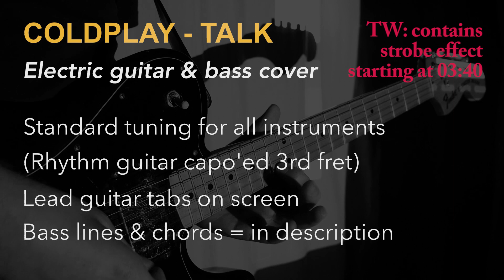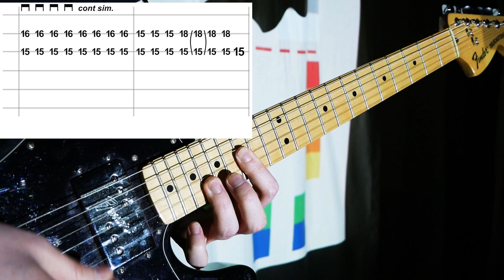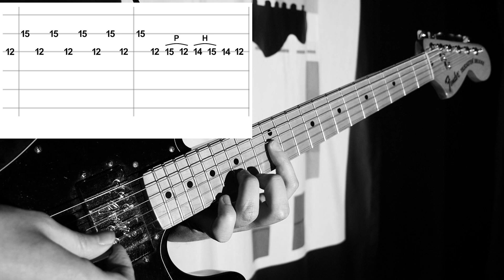Coldplay - Talk (guitar + bass cover/tutorial w on-screen tabs & tabs in description)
Bass tabs (standard tuning)

Intro/Chorus/Solo:
Phrase 1
G  -  -  -  -  -  -  -  -  |  -    -    -    -    -    -    -    -  |
D  -  -  -  -  -  -  -  -  |  -    -    -    -    -    -    -    -  |
A 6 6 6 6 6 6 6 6 | 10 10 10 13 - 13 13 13|
E  -  -  -  -  -  -  -  -  |  -    -    -    -    -    -    -    -  |
(constantly alternate between down & up stroke, ideally played with a pick)

Phrase 2
G  -  -  -  -  -  -  -  -  |  -  -  -  -  -  -  -  -  |
D  -  -  -  -  -  -  -  -  |  -  -  -  -  -  -  -  -  |
E  -  -  -  -  -  -  -  -  |  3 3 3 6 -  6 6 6 |

Intro: repeat phrase 1 after doing 1 & 2 once, then ...

Phrase 3
G  -  -  -  -  -  -  -  -  |  -  -  -  -  -  -  -  - |
D  -  -  -  -  -  -  -  -  |  -  -   -  -  -  -  -  - |
A 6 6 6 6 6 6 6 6 | 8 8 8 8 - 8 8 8 |
E  -  -  -  -  -  -  -  -  |  -  -  -  -  -  -  -  - |

Chorus 1: Play three rounds of phrase 1 and 2; then play phrase 1 once, phrase 3 once.
Chorus 2 and 3: Play phrase 3 twice at the end.
Chorus 3: Switch out phrase 2 of the second round with this:

Phrase 4
D 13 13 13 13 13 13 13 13  |    -    -     -    -     -  12  -  - |
A  -     -     -     -     -     -     -    - |    -    -     -    -     -    -    -  - |
E  -     -     -     -     -     -     -    - |    -    -      -   -     -     -   -  - |

Solo = same as intro.

Verse:
Recording has no bass guitar in the verses, except second half of second verse. Live though, Guy plays root notes on every chord change, like this:

Phrase 1
G  - - - - - - - - |  - - - - - - - - |
D  - - - - - - - - |  - - - - - - - - |
A 6 - - - - - - - |  - - - - - - - - |

Phrase 2
G  - - - - - - - - |  - - - - - - - - |
D  - - - - - - - - |  - - - - - - - - |
A 6 - - - - - - - | 8 - - - - - - - |
E  - - - - - - - - |  - - - - - - - - |

Phrase 3
G - - | - - - - - - - -  |  - - - - - - - - |
D - - | - - - - - - - -  |  - - - - - - - - |
A - - | - - - - - - - -  |  - - - - - - - - |

Play phrase 1 three times, phrase 2 once.
On the second round of the verse, add phrase 3 to the end of phrase 2.

The recording has two "intertwining" bass lines; live, Guy just keeps playing phrases 1 and 2. The intertwining patterns include the root notes played once, similar to phrases 1 and 2, but then also a second note played in an off-beat 8th rhythm. I actually played the wrong thing in the video (lol), here's the corrected version. You can actually play this as one line, I don't know why Guy never played it like this live:

Phrase 4
G  -  - -  - -  - -  -  |  -    -    -   -   -   -   -   -  |
D  - 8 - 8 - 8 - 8  |  -  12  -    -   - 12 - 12|
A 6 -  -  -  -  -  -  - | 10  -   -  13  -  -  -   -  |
E -  -  -  -  -  -  -  - |    -   -   -   -   -   -   -  -  |
Play 3x.
Then:

Phrase 5
G  -  - -  - -  - -  -  |  -   -   -   -  -   -   -  -  |
E -  -  -  -  -  -  -  - |  -   -   -   -  -   -   -  -  |
Play 2x.
After that, again, finish on phrase 3, then into chorus.

Middle 8 section
Just has sustained single notes on every chord change, repeat this twice:
G  - - - - - - - - |  - - - - - - - - | - - - - - - - - | - - - - - - - - |
D  - - - - - - - - |  - - - - - - - - | - - - - - - - - | - - - - - - - - |

Chords rhythm guitar
(capo 3rd fret - fret indications disregarding capo)
Eb-major:
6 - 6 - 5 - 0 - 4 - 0
G-minor:
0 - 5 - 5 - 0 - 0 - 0
Bb-major:
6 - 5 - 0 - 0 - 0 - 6
F-major shape:
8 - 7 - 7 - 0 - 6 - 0
G-minor 7:
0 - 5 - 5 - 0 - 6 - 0
C-minor:
x - 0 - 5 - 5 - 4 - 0

Intro/chorus/solo
(Eb-major, G-minor, Bb-major) x3
(Eb-major, F-major shape) x1 (x2 for chorus 2 & 3)

Verse
(Eb-major, F-major shape) x1 (x2 for second half)
End on: G-minor or G-minor 7 (which is what the dominant synth plays in that breakdown before the chorus)

Middle 8:
(C-minor, Eb-major, G-minor, F-major shape) x2

Solo = intro.

Rhythm throughout is the same as basic rhythm the lead guitar plays in the second half of the verse (see video).
Equipment
Lead guitar: Fender '72 Telecaster Deluxe MN Black
Rhythm guitar: Fender Classic Player Jazzmaster
Bass: Fender Player Precision Bass
Digital amps, effects, production, etc. = Logic Pro X